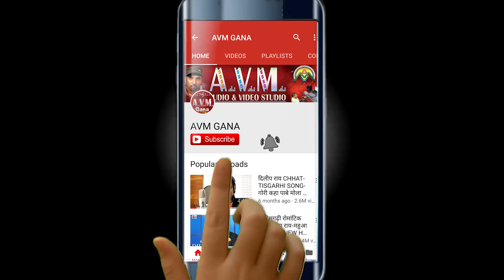Gujrat Singh | Purnima Thakur | Cg Song | Mor Dil Ke Diwani | New Chhattisgarhi Gana | AVM STDUIO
Gujrat Singh | Purnima Thakur | Cg Song | Mor Dil Ke Diwani | New Chhattisgarhi Gana | AVM STDUIO RAIPUR

Album -
Song   -  Mor Dil Ke Diwani
Singer -  Gujrat Singh, Purnima Thakur